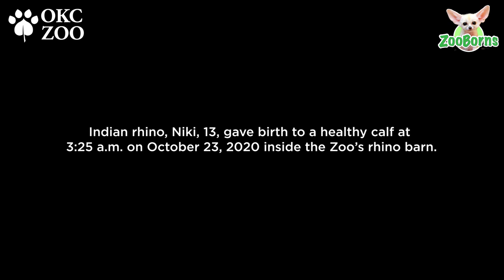OKC ZOO ANNOUNCES BIRTH OF ENDANGERED INDIAN RHINO CALF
It’s a baby rhino! The @OKCZoovideos welcomes new calf to its animal family as part of collaborative breeding program for Indian rhino.

The Oklahoma City Zoo and Botanical Garden is thrilled to announce that Niki, the Zoo’s 13-year-old Indian rhino gave birth to a healthy calf at 3:25 a.m. today, Friday, October 23, 2020. This new arrival is the first calf born to breeding pair Niki and father, Arun, 29, and the sixth Indian rhino, also known as the greater one-horned rhino, born at the OKC Zoo. The OKC Zoo has been home to Indian rhinos since 1981.

The calf was born in the early morning inside the Zoo’s rhino barn at Sanctuary Asia and discovered by caretakers when they arrived to start their day. An initial visual exam performed by the Zoo’s veterinary and animal care teams determined that both mom and calf are doing well. The calf is strong, standing on its own and nursing. At this time, the gender of the calf is still unknown as it continues to stay close to mom, enjoying some quality bonding time with her.

“We are very excited to welcome a new addition to our rhino group and to see that calf and mom are doing excellent,” said Rachel Emory, OKC Zoo’s curator of elephants and rhinos. “Indian rhinoceros are listed as a vulnerable species, so every successful birth is important, not just to us, but to the population as a whole.”

Mom Niki came to the OKC Zoo in 2009 from the Bronx Zoo and father Arun, 29, arrived from the Fort Worth Zoo in 2019 as part of a a breeding recommendation by the Association of Zoos and Aquariums (AZA) Greater One-Horned Rhinoceros Species Survival Plan (SSP). SSP programs were developed by AZA to oversee breeding management and sustainability of select animal species within AZA-member zoos and aquariums. The Zoo’s Sanctuary Asia is also home to adult, female Indian rhino, Shanti, 32, who also came from the Fort Worth Zoo with Arun.

The gestation period for Indian rhinos is approximately 16 months. The average birth weight for an Indian rhino calf is 120 pounds. Newborn Indian rhinos lack the distinctive horn of the adult rhino. Instead, they have a flat, smooth oval plate that eventually forms into a horn.

Native to northern India and southern Nepal, Indian rhinos are currently listed as “vulnerable” by the International Union for the Conservation of Nature. Through conservation programs, wild populations over the past century have recovered from under 200 animals to approximately 3,600 today. However, there is a continuing decline in the quality of their natural habitat and the species continues to be illegally hunted for its horn.

The OKC Zoo is helping save Indian rhinos by supporting the International Rhino Foundation’s efforts to protect vulnerable and critically endangered rhinos and their habitat in India with money from the Round Up for Conservation Fund. The Zoo’s Round Up for Conservation program encourages guests to donate their change from any Zoo purchase to help protect wildlife and wild places around the world. Plus, the Zoo’s American Association of Zookeepers chapter has raised more than $373,000 for rhinos in Asia and Africa through its fundraising efforts since 1990.

The Zoo will continue to share updates on the rhino calf and mom, Niki, on social. Weather permitting, the two could be visible to guests from their habitat at Sanctuary Asia as early tomorrow!

A sweet treat just in time for Halloween, come out to the Zoo this fall and meet our new rhino calf! The Oklahoma City Zoo is open from 9 a.m. to 5 p.m. daily. Advance tickets are required for all guests and ZOOfriends members and can be purchased Zoo tickets are limited each day to ensure safe social distancing among guests. Located at the crossroads of I-44 and I-35, the OKC Zoo is a proud member of the Association of Zoos and Aquariums, the American Alliance of Museums, Oklahoma City’s Adventure District and an Adventure Road partner. Regular admission is $12 for adults and $9 for children ages 3-11 and seniors ages 65 and over. Children two and under are admitted free. Stay up-to-date with the Zoo on Facebook, Twitter and Instagram and by visiting Our Stories. Zoo fans can support the OKC Zoo by becoming a member. Memberships can be purchased at ZOOfriends.org or any place admission is sold in the Zoo’s Entry Plaza during regular business hours.